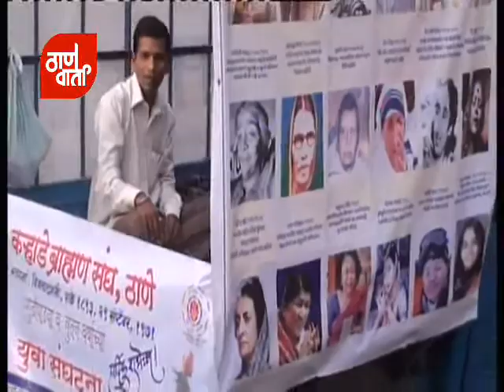Thanevarta as on 26th February 2014